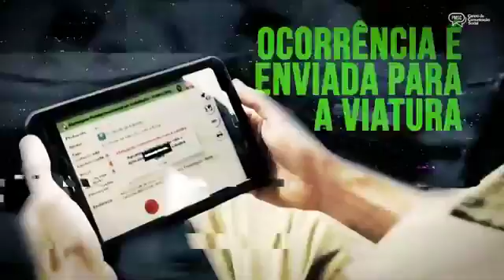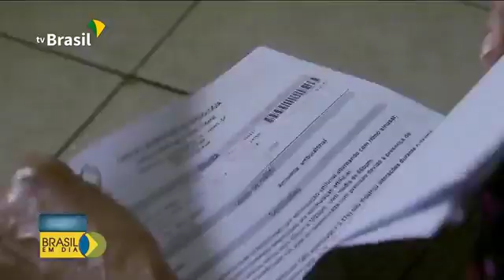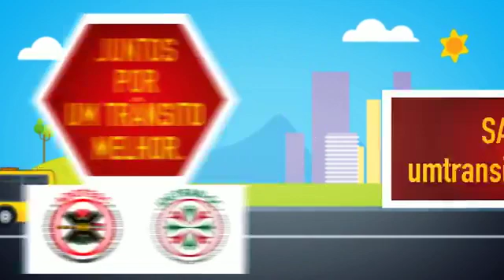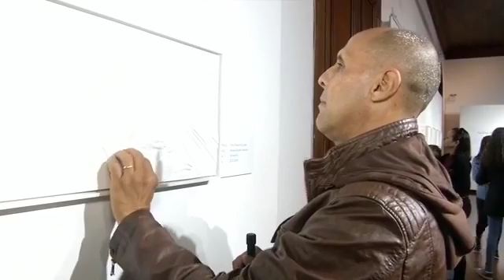JORNAL LOCAL 22-07-19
O Jornal Local traz até você, as principais informações da Grande Florianópolis e de Santa Catarina. Vai ao ar de segunda a sexta, a partir das 17:40 na Primer TV. É editado e apresentado pelo jornalista Ronaldo Penido. Acompanhe na TV e nas plataformas digitais!!